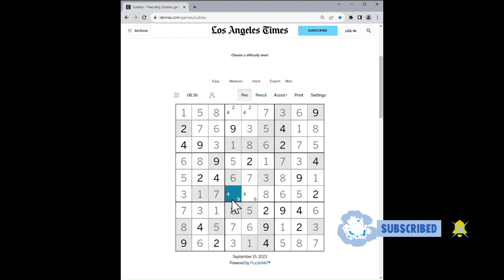LA Times Expert Sudoku - Sep 15, 2023